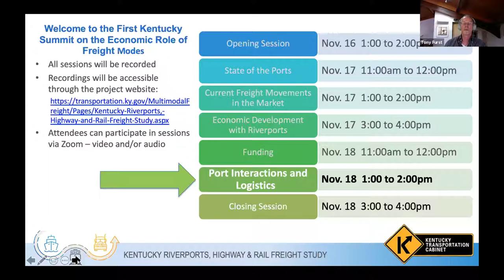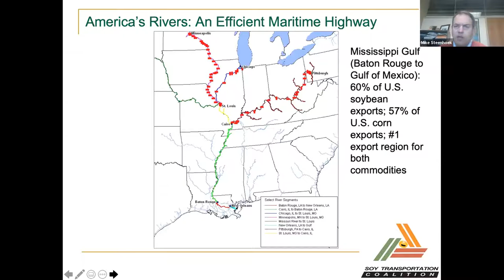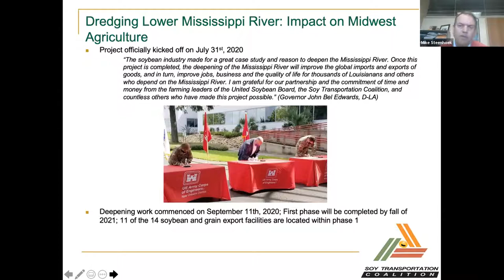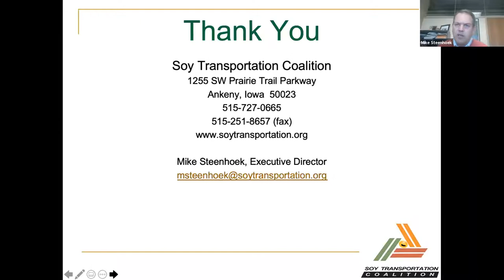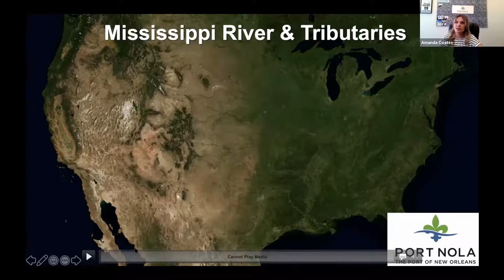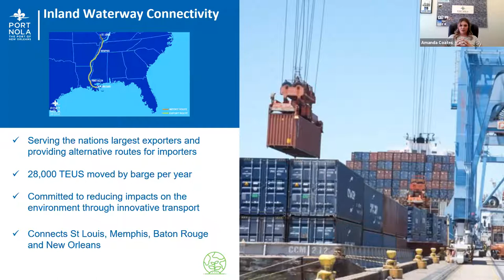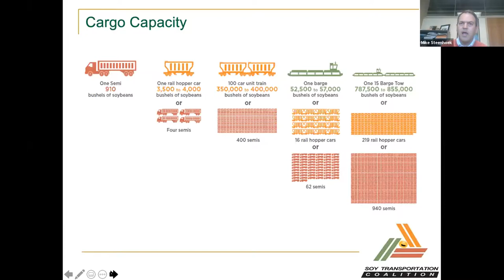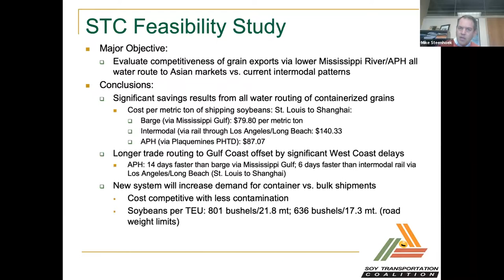Kentucky Riverports Summit 2020 #6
PORT INTERACTIONS AND LOGISTICS
Wednesday, November 18 • 1:00 PM - 2:00 PM EST
An interactive session to discuss the perspective of port users and those who interact with the ports. Discussions will generalize logistic issues in an effort to focus on opportunities for improvement.